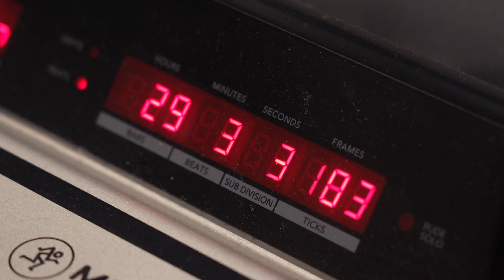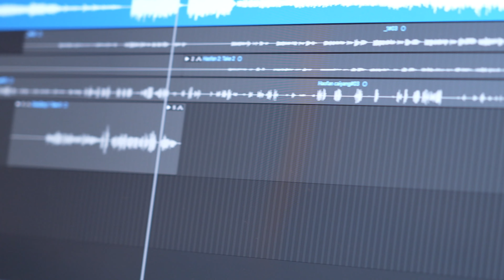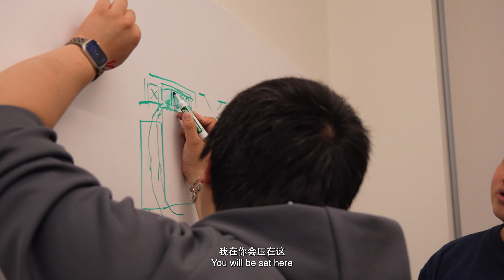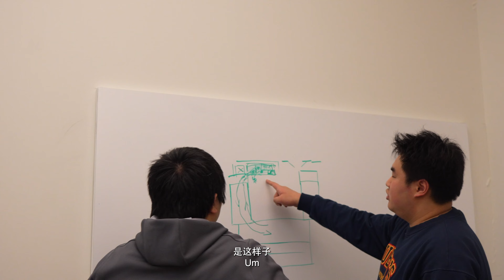THE BYSTANDER GAME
Director/Cinematographer
Documentary Film
The Bystander Game is a play featured in recovering after a natural disaster. While the main protagonist did not actually experience nor suffered from the earthquake, she is trying to recollected the truth by visiting the area. It is a play which tells about love, sincerity, humanity and the propaganda of media. The earthquake happened in China, but the introspection of humanity it reflected is rather universal in context. The play demonstrates on different perspective of social phenomenon through the theme of disaster. Think about that, what shall she discover from a bystander point of view, and what does the word healing really means to the people suffering from disaster? How does a bystander like us function in reconstruction?